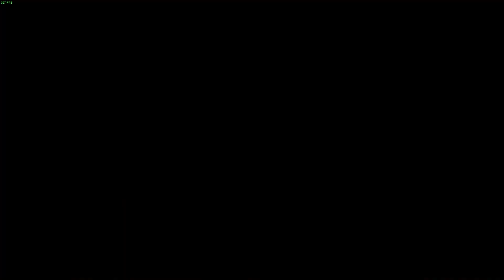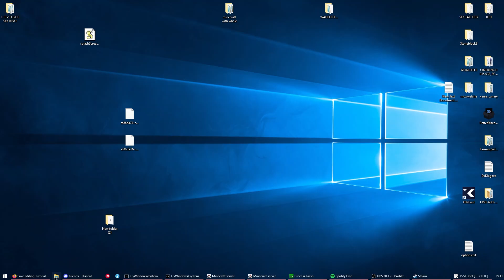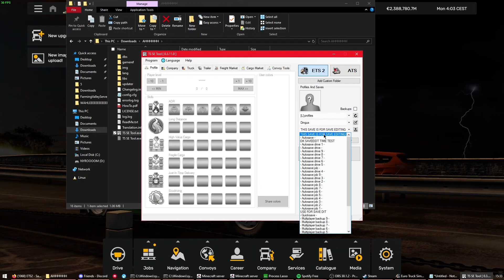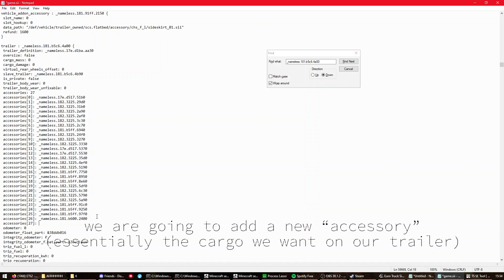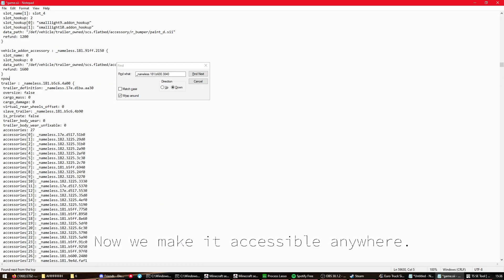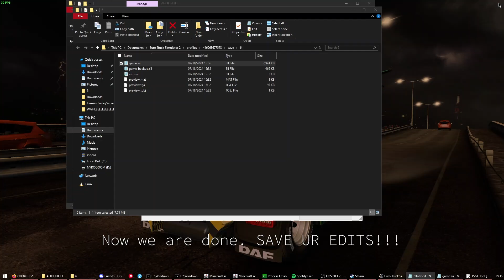[TRUCKERSMP SAFE] Save-editing locomotive onto flatbed trailer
(this was supposed to be made for myself only incase i ever forget how to save edit)
ETS2 VER 1.50 TESTED.

Locomotive paste:
vehicle_cargo_accessory : _nameless.181.9e4d.faf0 {
 cargo_data: cargo.locomotive
 model_seed: 18041930
 data_path: "/def/vehicle/trailer_cargo/scs_lowbed/vossloh_g6_long.sii"
 refund: 0